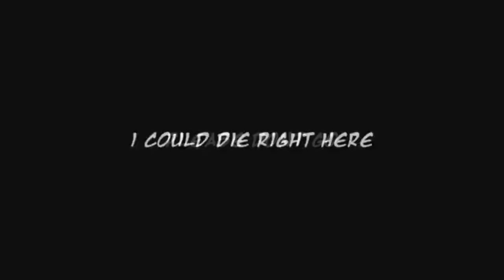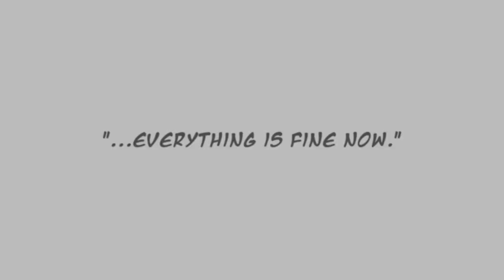SubCultura - Quoi Lire Après Bonne Nuit Punpun ?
SubCultura, une série qui nourrit le positif en présentant des œuvres peu connu, peu reconnu ou juste des classiques oubliés. Mais toujours des œuvres grandioses et différentes.

Bienvenue à la NHK (manga) :

Bienvenue à la NHK (animé) :

En espérant vous avoir donnez envie de lire toutes ces petites pépites